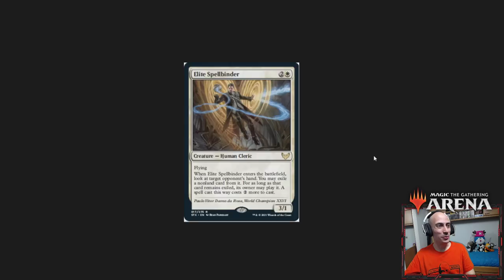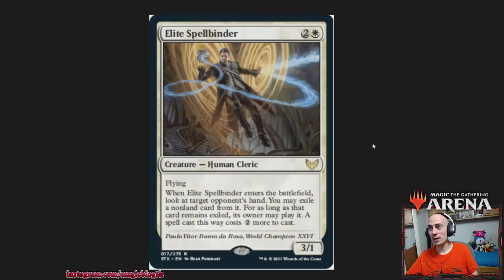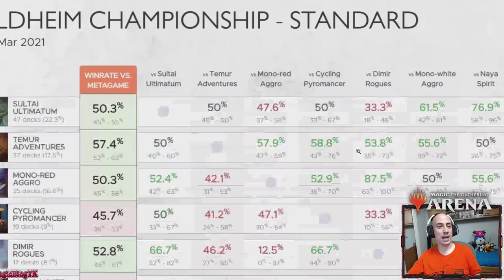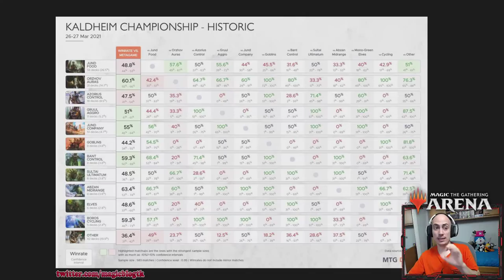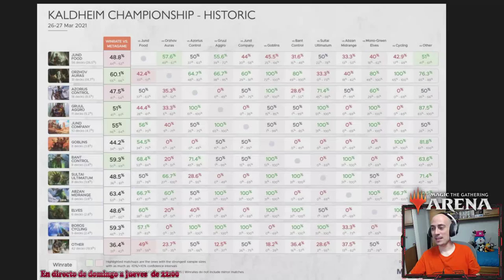Mazos a jugar tras el KALDHEIM CHAMPIONSHIP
ORZHOV AURAS:
Compañero
1 Lurrus del Nido de Ensueño (IKO) 226

Mazo
4 Confiscar pensamientos (AKR) 127
4 Llanura (SLD) 101
2 Capilla aislada (DAR) 241
1 Castigo de Heliod (THB) 21
3 Solicitar /// Fama (AKR) 229
4 Senda de Ascensorradiante (ZNR) 259
1 Opresión del cenagal (THB) 106
1 Forma fantasmal de Kaya (WAR) 94
4 Peso muerto (IKO) 83
2 Vigor demoníaco (DAR) 85
3 Pantano (SLD) 105
2 Eidolón del odio (THB) 101
4 Cartucho de solidaridad (AKR) 8
4 Ojos de centinela (THB) 36
4 Bailarina espiritual kor (JMP) 116
4 Patio oculto (KLR) 282
4 Altar sin dios (RNA) 248
1 Escudo de Sejiri (ZNR) 37
2 Don angelical (M20) 5
4 Sram, edificador experto (KLR) 32
2 Todo lo que reluce (ELD) 2

Sideboard
1 Opresión del cenagal (THB) 106
3 Forma fantasmal de Kaya (WAR) 94
4 Emisaria del silencio (ELD) 18
2 Coacción (M21) 96
2 Castigo de Heliod (THB) 21
2 Fragmentar (KLR) 18
1 Lurrus del Nido de Ensueño (IKO) 226

BOROS CYCLING:
Mazo
1 Llanura (SLD) 101
2 Soles abrasadores (AKR) 176
4 Expulsar (AKR) 9
4 Resplandor del cénit (IKO) 217
4 Hechicera de Drannith (IKO) 113
4 A por sangre (IKO) 122
4 Estepa aislada (ONS) 324
3 Experto filollama (AKH) 131
1 Matorrales resguardados (AKR) 330
3 Fundición sagrada (GRN) 254
4 Aquel que está vacío (AKR) 274
2 Senda de Aticoenramado (ZNR) 258
4 Zorro de la prosperidad (IKO) 13
4 Sanador de Drannith (IKO) 10
4 Cueva olvidada (ONS) 317
4 Cráter de pisotón (IKO) 118
4 Senda de Cumbrerriscos (ZNR) 261
4 Senda de Bordeagujas (ZNR) 263

Sideboard
1 Rocío de magma (AKR) 164
1 Renunciar a lo terrenal (AKR) 18
2 Luz de la esperanza (IKO) 20
1 Final incomprensible (RIX) 1
2 Yasharn, tierra implacable (ZNR) 240
2 Jaula del cavatumbas (M20) 227
3 Freír (M20) 140
2 Reflejo reptiliano (IKO) 132
1 Sarcófago abandonado (AKR) 268

ABZAN MIDRANGE:
Compañero
1 Yorion, Nómada del Cielo (IKO) 232

Mazo
4 Senda de Aticoenramado (ZNR) 258
4 Senda de Ascensorradiante (ZNR) 259
2 Llanura (SLD) 101
1 Pantano (SLD) 105
2 Bosque (SLD) 108
4 Altar sin dios (RNA) 248
4 Tumba cubierta de hierbas (GRN) 253
4 Senda de Pozo Oscuro (KHM) 254
4 Final incomprensible (RIX) 1
4 Jardín del templo (GRN) 258
4 Confiscar pensamientos (AKR) 127
4 Trioma de Indatha (IKO) 248
3 Yorion, Nómada del Cielo (IKO) 232
4 Acontecimiento de extinción (IKO) 88
2 Juramento de Kaya (WAR) 209
4 Yasharn, tierra implacable (ZNR) 240
2 Mito de Nethroi (IKO) 97
4 Captura de los dioses antiguos (KHM) 206
4 Tomo pierdementes (M21) 232
3 Elspeth vence a la muerte (THB) 13
4 Caballero del otoño (GRN) 183
2 Kaya, usurpadora orzhov (RNA) 186
2 Llamada de Emeria (ZNR) 12
4 Muro de flores (JMP) 442
1 Castillo de Nimboscuro (ELD) 241

Sideboard
2 Pericia de Yahenni (KLR) 112
2 Ugin, el dragón espíritu (M21) 1
3 Ceratops cambiante (M20) 194
4 Fin de la Legión (M20) 106
1 Nigromencia (M21) 116
2 Autoridad de los cónsules (KLR) 9
1 Yorion, Nómada del Cielo (IKO) 232

GRUUL FOOD:
Mazo
4 Montaña (SLD) 106
2 Trioma de Ketria (IKO) 250
1 Kogla, el Simio Titánico (IKO) 162
4 Gigante aplastahuesos (ELD) 115
2 El Gran Crómlech (ELD) 161
1 Cieno carroñero (M21) 204
2 Filoascua (ELD) 120
3 Rastro de migajas (ELD) 179
1 Horno de la bruja (ELD) 237
4 Mamut de Kazandu (ZNR) 189
4 Pasaje de leyenda (M21) 246
1 Vórinclex, incursor monstruoso (KHM) 199
1 Estruendo de Aplastacráneos (ZNR) 161
4 Lobo feroz (ELD) 181
4 Bestia enamoradiza (ELD) 165
4 Castillo del Coto de Garen (ELD) 240
2 Gárgarot anciano (M21) 179
4 Senda de Cumbrerriscos (ZNR) 261
2 Rey trol atiborrándose (ELD) 152
7 Bosque (SLD) 108
4 Gansa dorada (ELD) 160

Sideboard
1 Garruk, desatado (M21) 183
3 Vórtice turbulento (ZNR) 156
3 Heraldo de Garruk (M21) 185
1 Reyerta de los gorros rojos (ELD) 135
2 La Guerra Akroniense (THB) 124
2 Klothys, diosa del destino (THB) 220
1 Cieno carroñero (M21) 204
2 Profecía del fuego (IKO) 116

-- CANAL DEDICADO A MAGIC: THE GATHERING Y MAGIC ARENA -- * Imprime y encuaderna tus trabajos a precios increíbles.